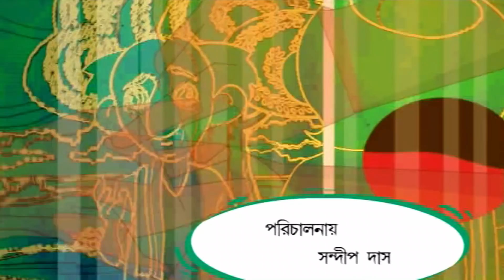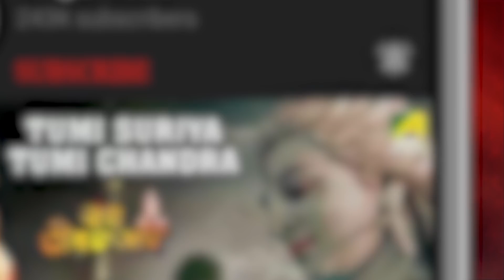Gopal Bhar - Tritiyo Abotar | গোপাল ভাঁড় - তৃতীয় অবতার | Bangla Cartoon Video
Tritiyo Abotar ( তৃতীয় অবতার ):-
Whenever Gopal met the Maulavi he defeated him in arguments related to religion. One day when the Maulavi heard that Gopal was visiting his village he decided to teach him a lesson. But Gopal managed to beat him in the argument this time too.

► Watch Now!! All Stories of Gopal Bhar (গোপাল ভাঁড়)